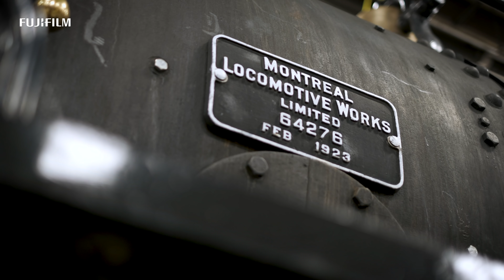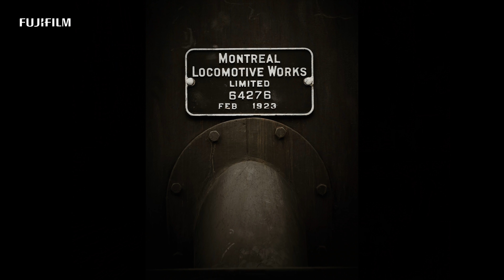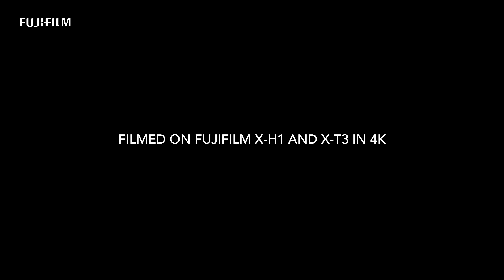Monster Glass GF100-200mmF5.6 R LM OIS WR with Jonathan Bielaski / FUJIFILM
Jonathan Bielaski from Canada shoots environmental portraits with the GF100-200mmF5.6 R LM OIS WR.